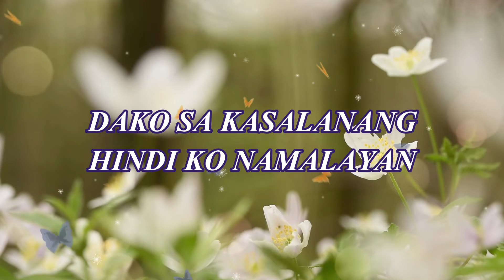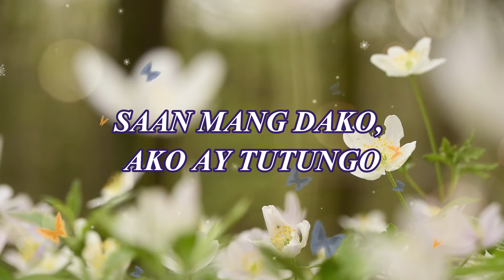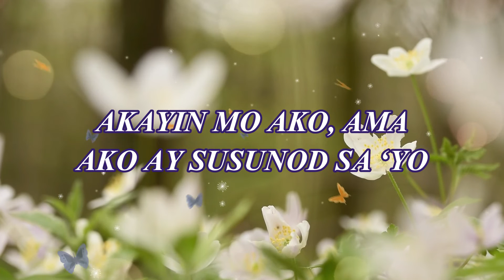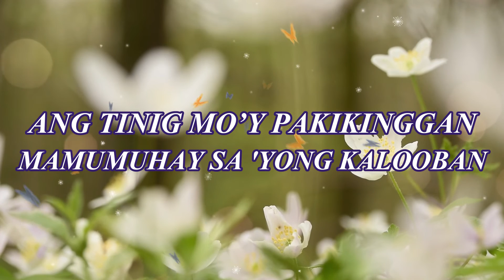Akayin Mo (Audio-Lyric) | Luvilyn Maylas | Original Kingdom Music Composition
Akayin Mo
Performed by Luvilyn Maylas
Words & Music by Jackielyn Roy